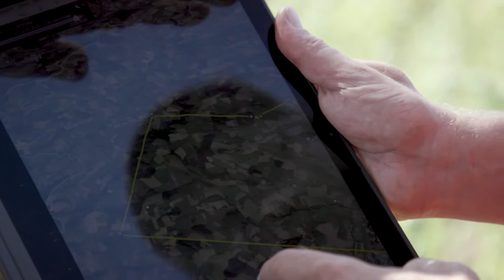Wer hat Kaiseradler Alois getötet?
In Mitteleuropa ist die Haupttodesursache für Greifvögel nach wie vor die Verfolgung durch den Menschen. Streng geschützte und vom Aussterben bedrohte Arten werden regelmäßig geschossen oder vergiftet – Kaiseradler "Alois" ist einer der nachgewiesenen Opfer illegaler Greivogelverfolung.

Wir haben Alois 2019 mit einem Sender ausgestattet. Am 19. März 2020 wurde er in Gunskirchen (Oberösterreich) geschossen. Mehr Informationen zum Fall und wie es nach der Anzeige weiter ging sehen Sie im Video!

Im Rahmen des PannonEagle LIFE Projekts haben sich BirdLife Österreich und WWF gemeinsam mit einer Reihe nationaler und internationaler Partner zum Ziel gesetzt, die illegale Verfolgung des Kaiseradlers und anderer betroffener Greifvogelarten zu reduzieren.